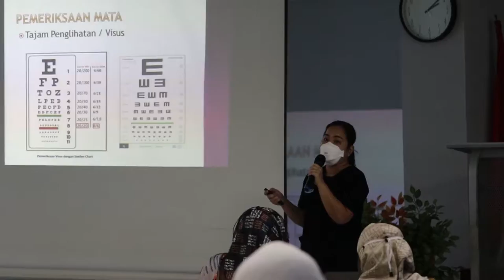Gebyar Operasi Katarak se-Kota Tangerang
Dalam rangka memperingati  Hari Penglihatan Sedunia, Dinas Kesehatan Kota Tangerang bersama RSUD dan Puskesmas se-Kota Tangerang melaksanakan Gebyar Operasi Katarak